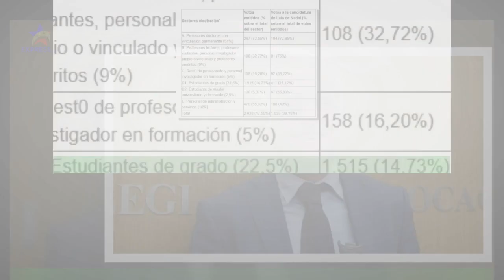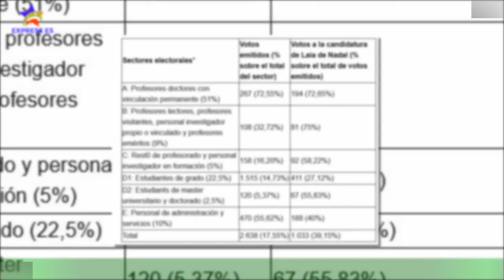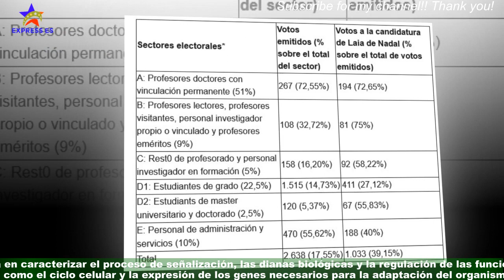Laia de Nadal toma posesión como de la Universitat Pompeu Fabra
La catedrática del Departamento de Medicina y Ciencias de la Vida (MELIS), Laia de Nadal ha tomado este lunes posesión como nueva rectora de la UPF,tras la votación electrónica celebrada del 17 al 20 de febrero, que contó con el voto favorable del 72,65% del profesorado permanente, aunque con una participación de solo 17, 55%.